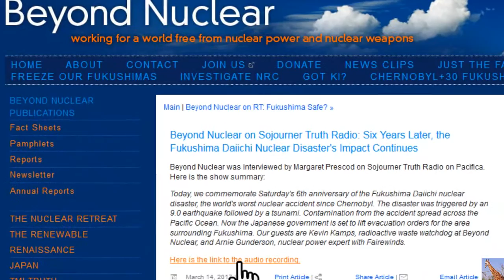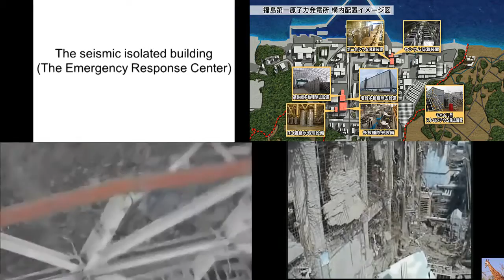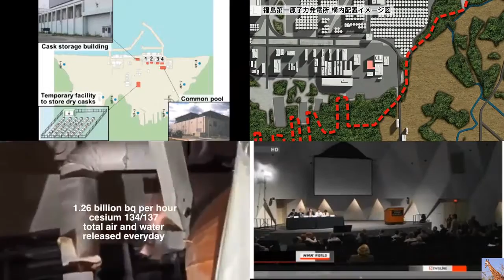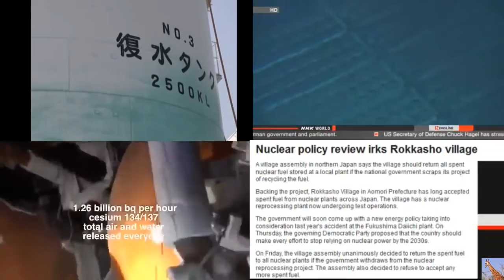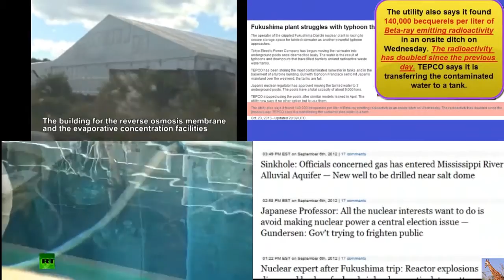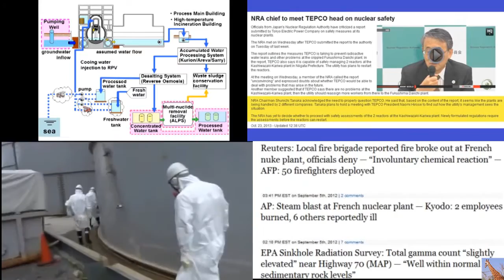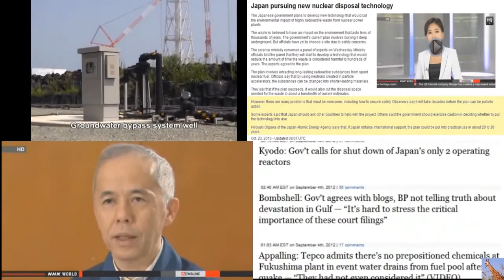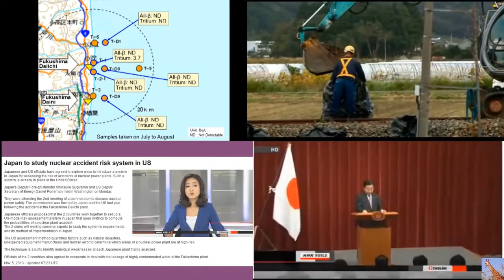Fukushima nuclear disaster: Six years after no remedy in site